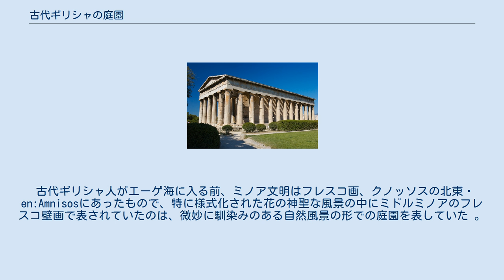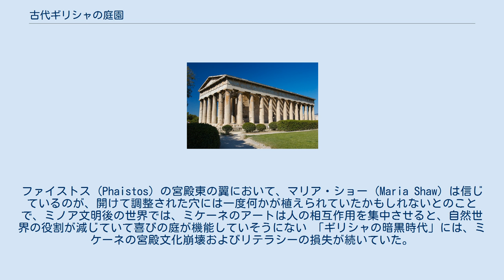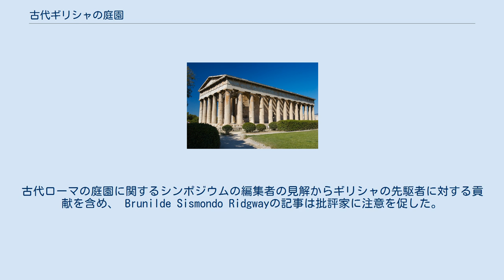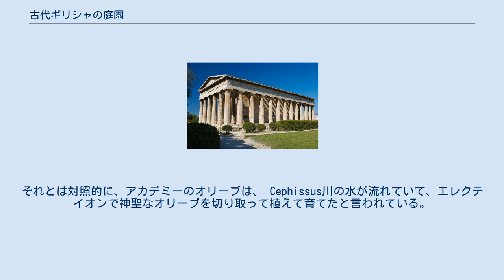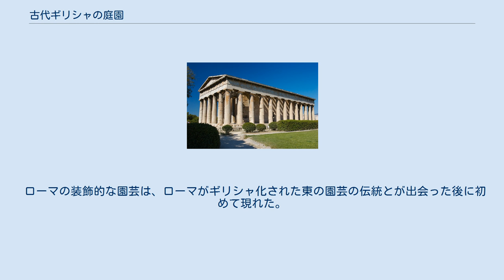古代ギリシャの庭園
古代ギリシャの庭園（こだいぎりしあのていえん、英：Ancient Greek gardens）は、古代ギリシャで作られた庭園と、後期の古典的な時代にギリシャ文化の影響を受けて作られたヘレニズムの庭園に区別される。
但しどちらについても今日ほとんど知られていない。
 古代ギリシャ人がエーゲ海に入る前、ミノア文明はフレスコ画、クノッソスの北東・en:Amnisosにあったもので、特に様式化された花の神聖な風景の中にミドルミノアのフレスコ壁画で表されていたのは、微妙に馴染みのある自然風景の形での庭園を表していた 。
ファイストス (Phaistos) の宮殿東の翼において、マリア・ショー (Maria Shaw) は信じているのが、開けて調整された穴には一度何かが植えられていたかもしれないとのことで、ミノア文明後の世界では、ミケーネのアートは人の相互作用を集中させると、自然世界の役割が減じていて喜びの庭が機能していそうにない 「ギリシャの暗黒時代」には、ミケーネの宮殿文化崩壊およびリテラシーの損失が続いていた。
 紀元前8世紀に、ホメーロスの作品は多くの詩的な気ままさによって傍聴者の既知世界を除き、それが再生していたアカイア人の勇ましい世界からしたのと同じくらい多く立っている、神話的なパエアキアのアルキノオスの、ネバーランドの庭1回の参照を含んでいる： 「私たちははるか遠くに住んでいる」とナウシカアーは言った 。
 「さて、あなたは道路に沿って素晴らしい林を見つけるでしょう - パラスの聖なるポプラ - 泡立つ春の中と牧草地がその周りを走ります。私の父の財産、彼の花の咲く果樹園もあります、 男の強い叫びが持てる限り町から遠く離れている。 そこに着けなさい」 宮殿の庭園は、中庭の外の柵で囲まれた果樹園で、見ごたえが他にないほど輝いていました。
 「ここでは贅沢な木がいつも彼らの素数にある　ザクロとナシ、そして赤く輝くりんごのイチジクとオリーブは、なめらかで濃い色に膨らんでいます。　そして、これらすべての木の収量が決して衰えたり死んだりすることはありません。冬も夏も、一年中収穫されない。」 それにもかかわらず、この説明では庭園作家に愛されています 。
考古学者が見分する限り、そのような庭園はホーマーの同時代人には知られていませんでした。
 ギリシャ神話の庭はほったらかしであった庭、が単純に整然としたオーダー的な流行になるが、それはオーダー、テミスは、ヘスペリデスの庭が維持されていた事の道理から考えて果樹園だったためである。
 考古学者はミケーネ文化の宮殿内や古代のギリシャの家屋内に植樹された中庭を特定していない。
古代ローマの庭園に関するシンポジウムの編集者の見解からギリシャの先駆者に対する貢献を含め、 Brunilde Sismondo Ridgwayの記事は批評家に注意を促した。
「すべて実用的な目的でそこで出現していた、たぶん植物を持つ少しばかりのポットにも、全てのギリシャの都市の家の庭は、どの種類の庭でもなかった」ためにRidgwayはある文献そして少量の考古学的証拠から野菜畑や果樹園のほかに、公共のためにまたは聖域に関連する半公共の庭園であると見抜いた。
前5世紀と4世紀のアテネでは、彼は詳細には示していないが、プラトンが法典で指示したように、いくつかの公共の場に木が植えられていたのである 。
 アテネのヘファイストス神殿は 3世紀の植栽ピットでマートルとザクロに植え替え 1936年、アテネ・ヘーパイストス神殿周辺は裸岩で発掘され、そこでは長方形の植え込みピットが確認された。
それらの基地には、 層状の茎が根付いていた植木鉢の破片が残っていた。
しかし、関連する硬貨は、これらの植栽の最初のものが紀元前3世紀前に作られたのではないことを示している 。
その時までに、ギリシャ本土と中イオニアの影響を受けるアケメネス朝ペルシャは、人の傾向が見られた庭園で最も重要だったが、前の世紀、アレキサンダー大王に プルタルコスは認められ彼のマケドンでの父の法廷、ペルシャの道路と軍の組織について、少年の彼はペルシアの訪問者に問うが、バビロンの空中庭園のことは決してありませんでした。
おそらく5世紀半ばにバビロンを訪問したヘロドトスは、空中庭園について言及していない。
アケメネス朝影響下で、アテネに戻ったときに木立を植えた 。
Midasが酔っ払って発見したシーレーノス の、マケドンに設定された神話は、単にその設定から、バラ園からヘレニズム時代にさ...